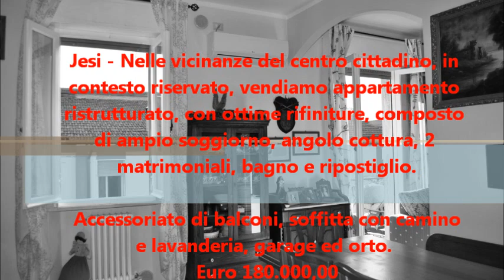Jesi: a ridosso del centro, appartamento ristrutturato con ottime rifiniture. Prezzo competitivo.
Jesi - Nelle vicinanze del centro cittadino, in contesto riservato, vendiamo appartamento
ristrutturato, con ottime rifiniture, composto di ampio soggiorno, angolo cottura, 2 matrimoniali, bagno e ripostiglio. Accessoriato di balconi, soffitta con camino e lavanderia, garage ed orto.
Euro 180.000,00